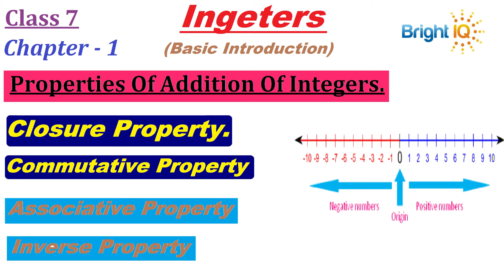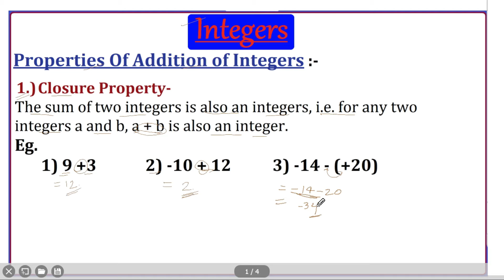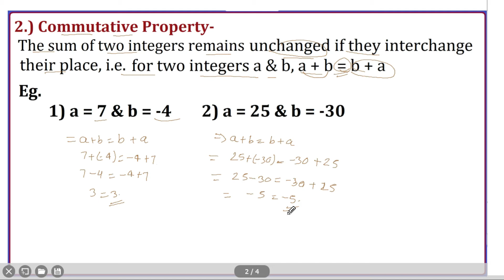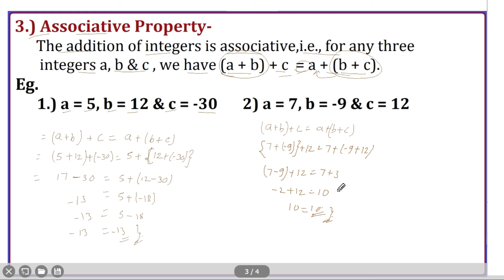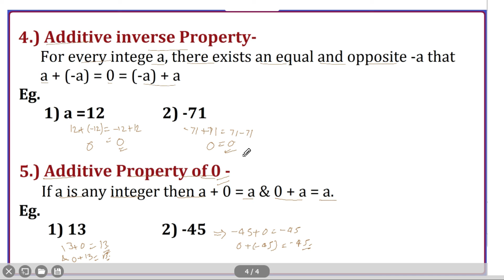Integers - Class 7 |Chapter-1(part-2) Introduction | Properties of addition of Integers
In this Vedio we will learn about all properties of addition of an integers.part by part all defination and some examples.
1) Closure Property with example.
2) Commutative Property with example.
3) Associative Property with example.
4) Additive Inverse Property with example.
5) Additive property of 0 with example.

Bright IQ is a way to discover the possibilities of learning. Its started with a vision to give rich quality educational content for all students. Be a part of our journey, and find out more about what we are doing.
BrightIQ
Brightiq Class 6 and 7
DrivenToDigitalEducation

BrightiqForBrightFuture
CBSE Math
Ncert Math
Math Class 7, Chapter-1 "Integers"
All properties of addition of integers. (Math)
CBSE Class 7 math in hindi
Ncert Class 7 math in hindi
Cbse Class 7 math in english
NCERT class 7 math in english.
Best video for class 7 math
Best video for CBSE class 7 Math
Best Video For NCERT class 7 math